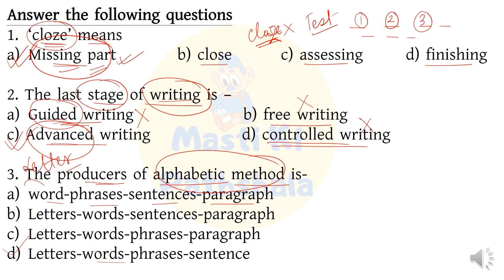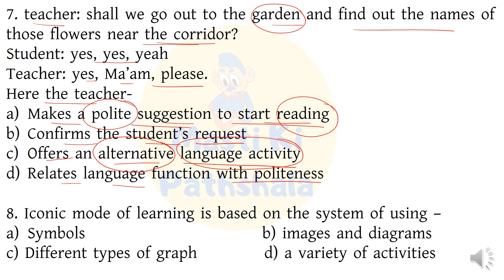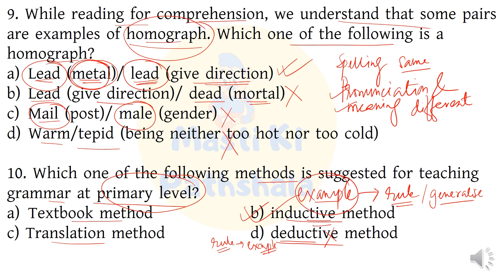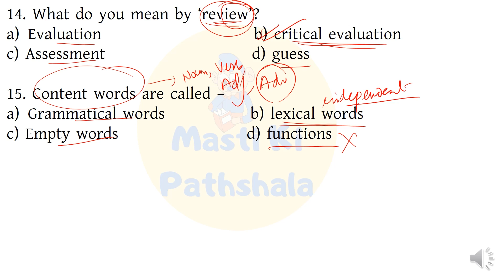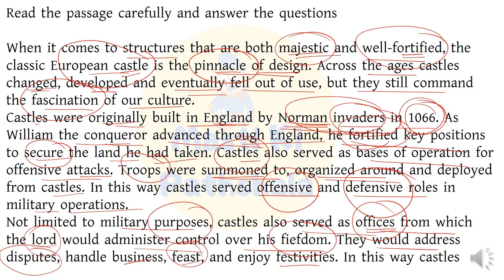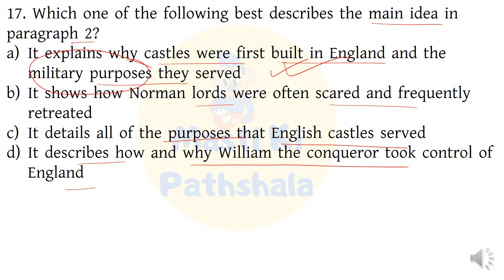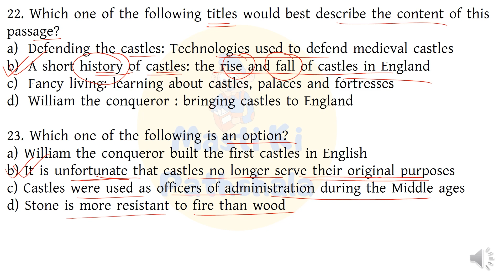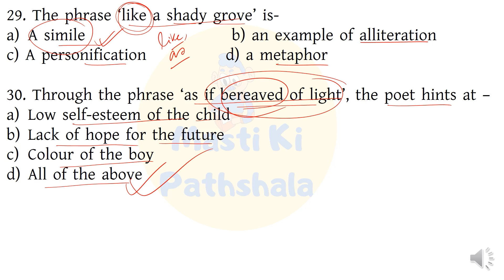CTET 2018 ENGLISH QUESTIONS & SOLUTION/CTET ENGLISH/ PRIMARY TET 2022 ENGLISH/CTET PREVIOUS YEARS